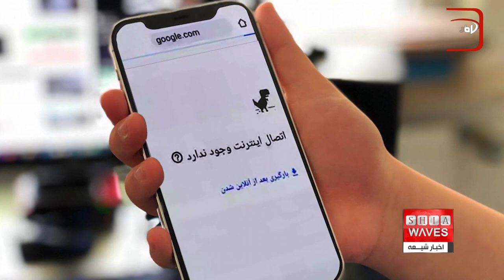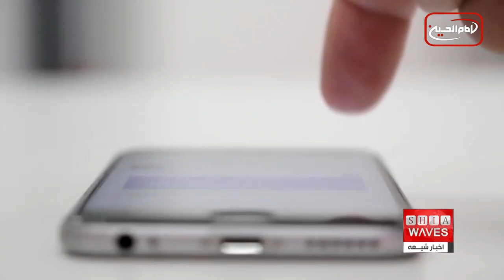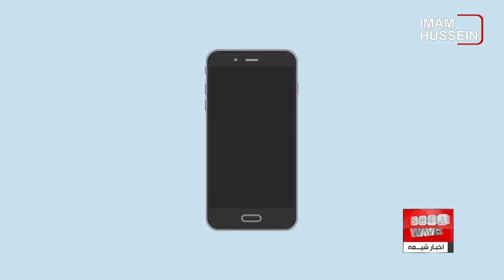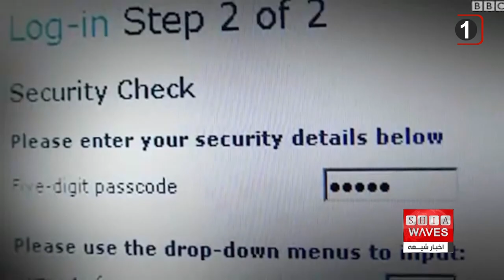«راه‌اندازی سامانه رصد دین‌داری و اخلاق مردم» یا همان «جمع آوری اطلاعات خصوصی مردم در اینترنت»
سعید بهاری گزارش می دهد

گفتگوی اخبار شیعه با دکتر ابراهیم روشندل
جامعه شناس و کارشناس رسانه و ارتباطات از واشينگتن

پس از حاشیه های فراوان، بالاخره لایحه برنامه هفتم توسعه به مجلس ایران رفت.
لایحه‌ای که موج گسترده ای از اعتراض ها را با خود به همراه داشته و همچنان این انتقادها ادامه دارد.
 این برنامه چه تصمیمی برای اطلاعات کاربران ایرانی گرفته است؟

موضوعی که به اعتقاد برخی از کارشناسان، به‌ مفهوم دخالت بیشتر حاکمیت در روش زندگی مردم است.

اینترنت در ایران پس از اعتراض‌ها و حوادث ۱۴۰۱ ، از سوی نهادهای ذیربط با محدودیت و فیلترینگ شدید شبکه‌های اجتماعی روبرو شد.
گزارش‌ها بیانگر این واقعیت هستند که علی رغم محدودیت‌های شدید اینترنتی و فیلتر بودن تلگرام، اینستاگرام و توییتر در ایران، هم چنان جمعیت چند ۱۰ میلیونی کاربران ایرانی ، در این سه شبکه اجتماعی حضوری پررنگ دارند.
لایحه‌ای در روز ۲۸ خرداد ۱۴۰۲ از سوی ابراهیم رئیسی به مجلس ایران ارائه شده که وزارت ارشاد ایران را مکلف می کند تا با همکاری مرکز آمار ایران و راهبری مرکز رصد شورای عالی انقلاب فرهنگی، سامانه ای را راه‌اندازی کند.
بر اساس ماده ۷۵ لایحه برنامه هفتم توسعه دولت ایران ، مقرر گردیده که سامانه‌ای برای رصد و سنجش مستمر دین‌داری، سطح معنویت، اخلاق و سبک زندگی مردم راه‌اندازی شود.
این سامانه بر اساس آخرین اصلاحات صورت گرفته  «سامانه رصد و سنجش مستمر سبک زندگی مردم» نام گرفته است.
 در بند «پ» ماده ۷۵ آمده است که «در جهت تقویت نقش نظارتی وزارت فرهنگ، به این وزارتخانه اختیار داده شده، در صورت احراز تخلف نسبت به محرومیت، تعلیق یا لغو مجوز متخلفین اقدام نماید.»
با بررسی این لایحه مشخص شده که ابعاد مختلف زندگی آنلاین ایرانیان به دست سازمان‌ها و نهادهای رسمی و امنیتی داده شده است
علاوه بر طرح صیانت ، لایحه برنامه هفتم توسعه ماده‌ای را ارائه داده که بر اساس آن تمام پایگاه‌های دارای داده، به صورت برخط موظف به ارسال اطلاعات کاربران ایرانی به سامانه رصد سبک زندگی مردم می‌شوند ، به تعبیر واضح تر با تصویب این لایحه، همه اطلاعات کاربران ایرانی در سامانه‌ای زیر ذره‌بین می‌رود و کنترل می‌شود.

به نظر می‌رسد این اقدام دولت ایران گام دیگری در راستای طرح صیانت و راه‌اندازی اینترنت ملی با هدف رصد همه جزییات زندگی و حتی شخصی‌ترین رفتارهای آنلاین مردم است.
این که یک کاربر کجا رفته؟ چه خریدی انجام داده؟ از کدام مسیر رفته و از کدام مسیر برگشته؟ جست‌وجوهای اینترنتی او چه بوده و حتی چه چیزهایی دانلود کرده است!؟
به تعبیر روشن تر زندگی کابران ایرانی زیر ذره‌بین قرار گرفته و نهادهای حاکمیتی و امنیتی در این سامانه به راحتی به تمامی اطلاعات کاربران دست پیدا می‌کنند.
نقطه مشترک طرح صیانت و ماده ۷۵ لایحه برنامه هفتم توسعه، رصد و پردازش داده‌ها و محتوای فضای مجازی است. طبق ماده ۱۵ طرح صیانت نیز «ذخیره‌سازی و پردازش داده‌های کاربران ایرانی مطابق مصوبات شورا و ضوابط و مقررات مربوط» باید اجرا شود.
تفاوت ماده ۱۶ طرح صیانت با ماده ۷۵ لایحه برنامه هفتم توسعه در مجرمانه بودن محتوای فضای مجازی و نقطه مشترک این دو ماده همان پالایش محتواست.
اما برنامه هفتم توسعه گامی بزرگ‌تر از طرح صیانت برداشته است و آن رصد تمام داده‌های کاربران ایرانی و موظف شدن تمام پایگاه‌های دارای داده به ارسال اطلاعات به سازمان‌های تعیین‌شده است.